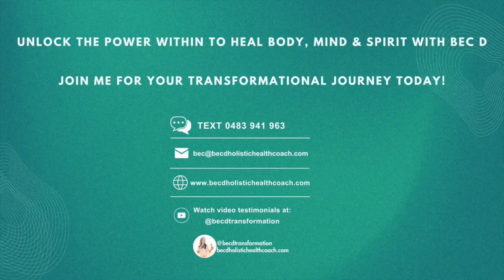Calm Amidst The Chaos - Regulating the Nervous System & Creating Somatic Healing For Body & Mind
breathe breathoflife peace becdtransformation Calm Amidst the Chaos with Bec D Sunshine Coast - Using our Breath to Regulate our Nervous System, centre & ground; creating Somatic Healing for Body & Mind. Our Breath is a powerful tool that we can use to centre ourselves in times of BOTH internal & external Chaos. In this short video, I lead you with hints and tips on how you can use your breath to help centre and calm yourself and your Nervous System when triggered by the outside world or inner conflict. A tool you can use each day to cultivate the discipline of giving yourself 5 minutes in the morning and 5 minutes at night to centre, calm and regulate your Nervous System.